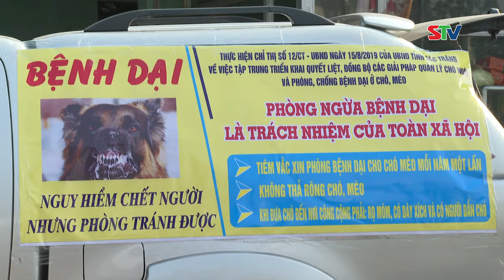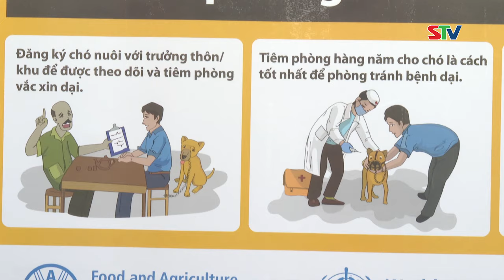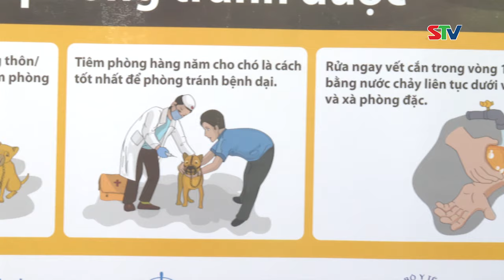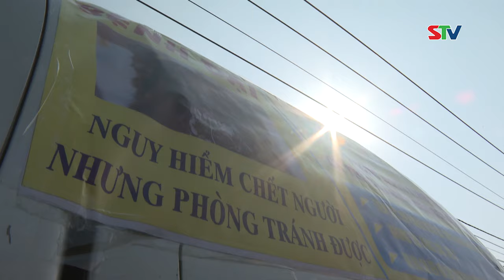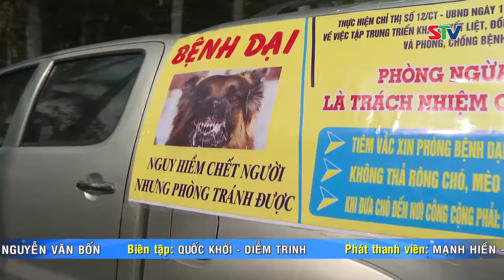STV - Sóc Trăng: Kiểm soát nguy cơ mắc bệnh dại trên vật nuôi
STV - Chi cục Chăn nuôi và Thú y tỉnh Sóc Trăng hiện đang tăng cường công tác kiểm soát, nhằm hạn chế đến mức thấp nhất khả năng phát sinh vật nuôi mắc bệnh dại cũng như trường hợp chó, mèo nhiễm virus dại tấn công và gây hại cho người.